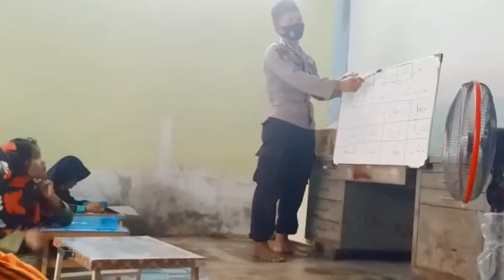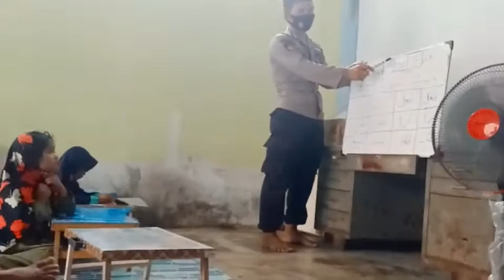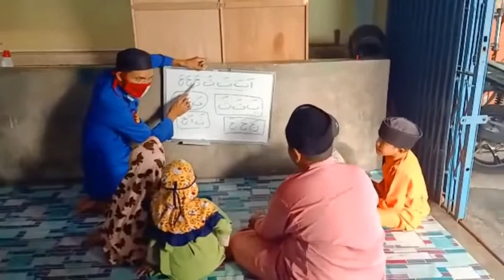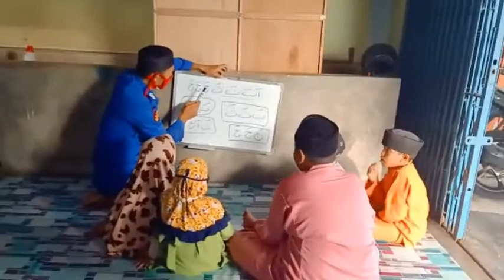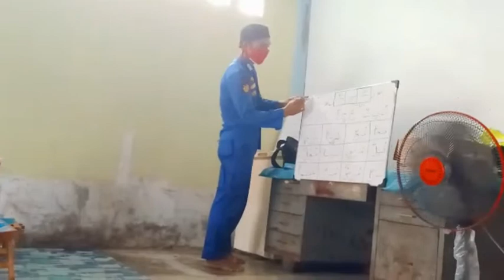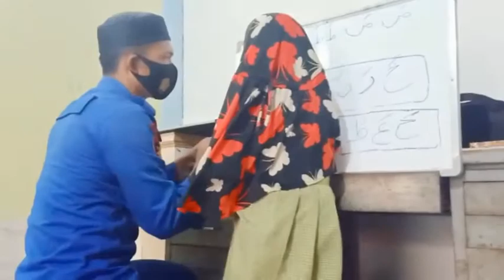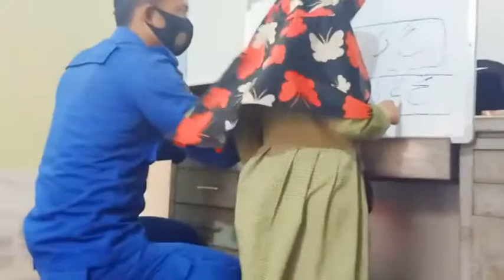Cara Satpolairud Polres Tanjung Balai Karimun Cerdaskan Anak Pulau dan Pesisir, Canangkan Podassau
WartaKepri TV Cara Satpolairud Polres Tanjung Balai Karimun Cerdaskan Anak Pulau dan Pesisir, Canangkan Podassau

Satpolairud Polres Karimun Canangkan Program Podassau, Bantu Cerdaskan Anak Pulau dan Pesisir lewat @WartaKepri